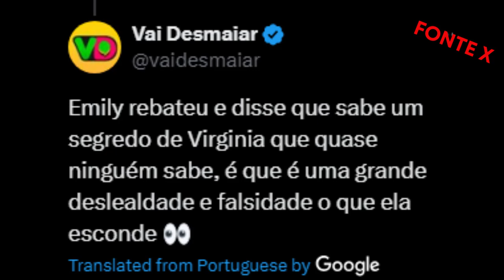Segredo de Virgínia Fonseca, pode ser revelado pela influencer Emily Garcia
Margareth Serrão, mãe de Virgínia Fonseca, fez uma declaração sobre a modelo e influênciadora Emily Garcia.
A declaração foi feita durante o programa "Sabadou", do SBT, onde afirmou que a influenciadora sentia inveja de sua filha.

Bastidores da Televisão, Famosos da TV e Internet, Celebridades em Foco, segredo de Vírginia Fonseca, Notícia dos Famosos, Bastidores da Televisão, Famosos , Celebridades em Destaque
virginia Virginia virginiafonsec, Esposa de Zé Felipe, nora de Leonardo, amiga de Emily Garcia,